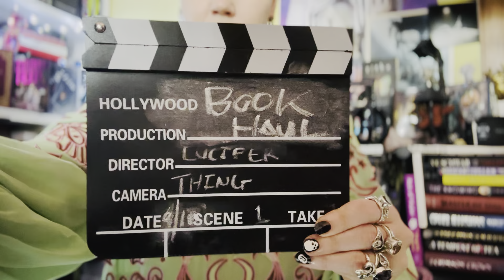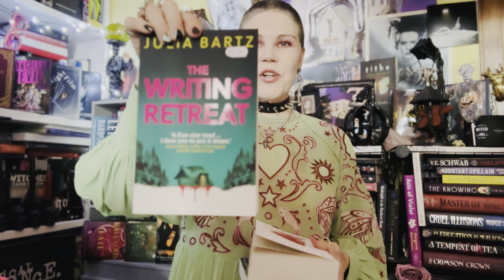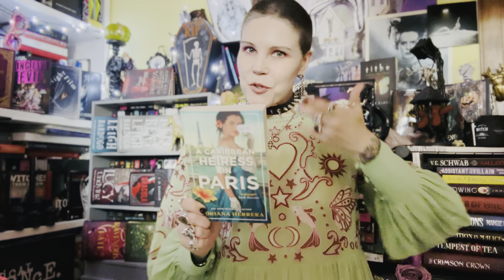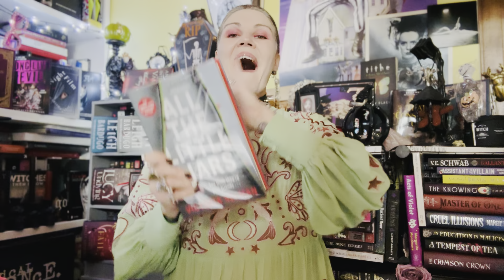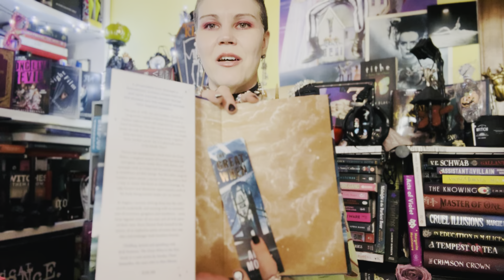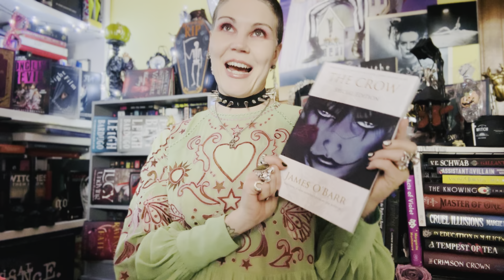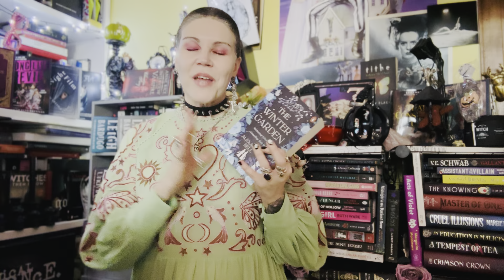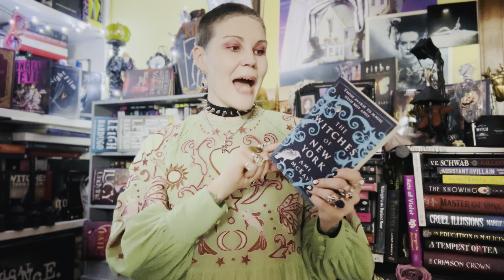Bookshop day!! Book haul 📚🖤 fantasy, dark romance & Thriller books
Any excuse to buy a few books! Visited @WaterstonesTV  , indie bookshop and Goldsboro books 😀📚🖤